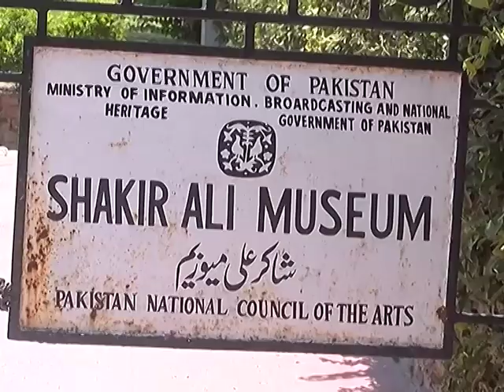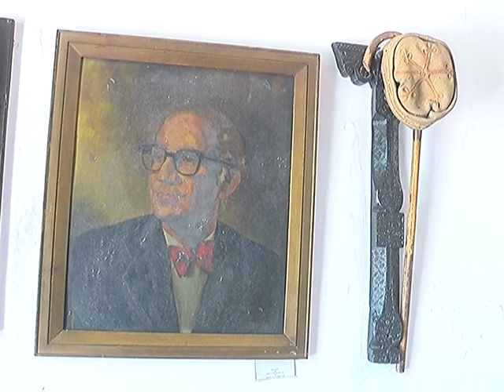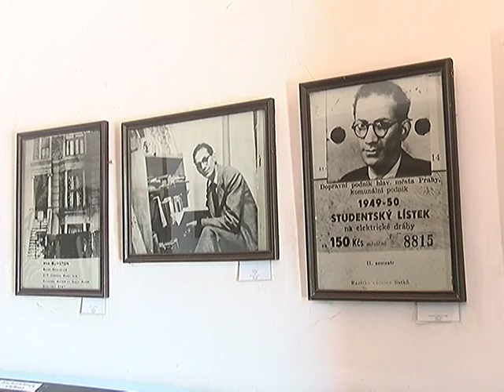Shakir Ali Museum lahore| Shakir Ali painter | Pakistan National Council of Arts| Principal NCA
Shakir Ali museum Lahore
Located in the garden town area of lahore it is great place. Exhibitions ,concerts and conferences is a regular feature